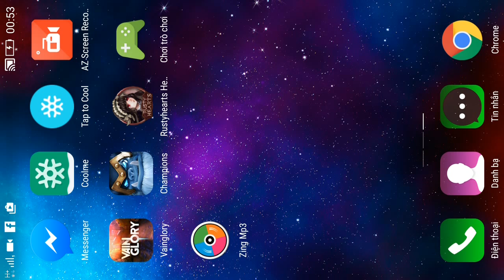Vainglory e205 Mr Bean